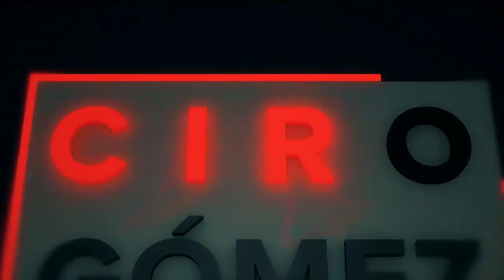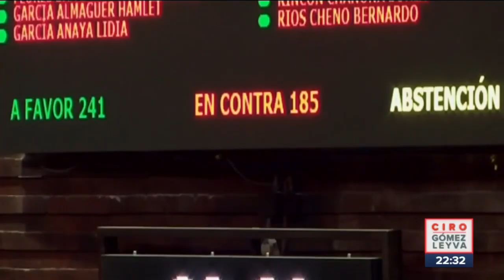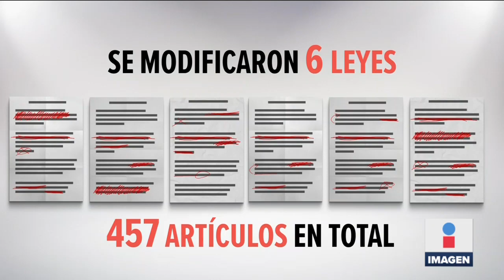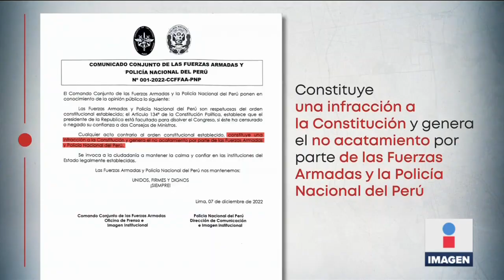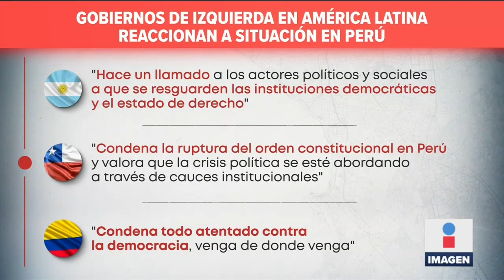Así fue detenido el expresidente de Perú | Ciro Gómez Leyva | Programa Completo 7/diciembre/2022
ENVIVO LópezObrador lamentó destitución de PedroCastillo como presidente de Perú y culpó a “intereses de élites económicas y políticas". Medios peruanos aseguran que el ex mandatario intentó refugiarse en la embajada de México, pero así fue detenido